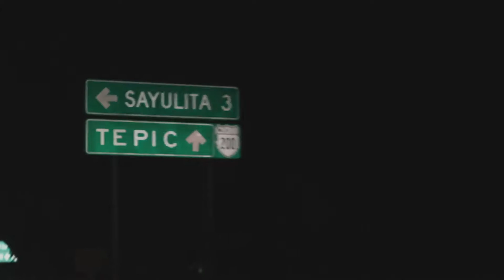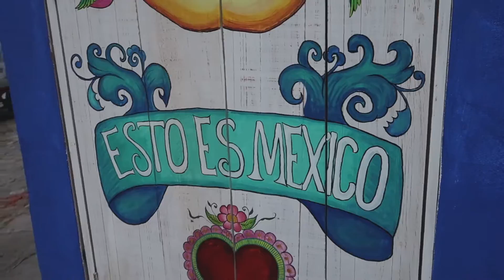The Hippest Town in Mexico. SAYULITA TRAVEL VLOG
Mexico was my first country destination in my Latin America Backpacking trip. The first city that I visited is a surftown called Sayulita.

Along with my friends Ave (@avelovinit) and Trisha (@psimonmyway) we spent a week roaming around, hitting the beach and eating as many mexican food as we can hahaha. We also celebrated the famous Dia De Los Muertos here. you can check out my full vlog here:

Thank you very much @travelwifi for providing us with seamless internet service. You can book your own internet device here: